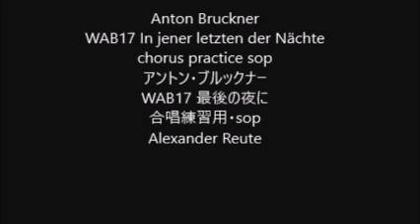Anton Bruckner WAB17 In jener letzten der Nächte chorus practice sop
Anton Bruckner
WAB17 In jener letzten der Nächte
WAB17 最後の夜に
合唱練習用・sop
Alexander Reute